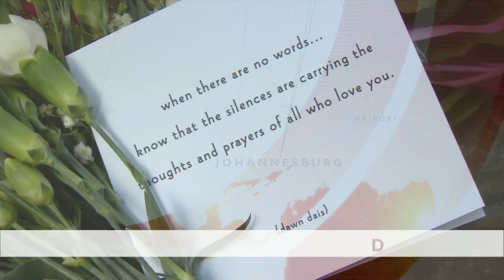BBC News, Newsday ID, 2016